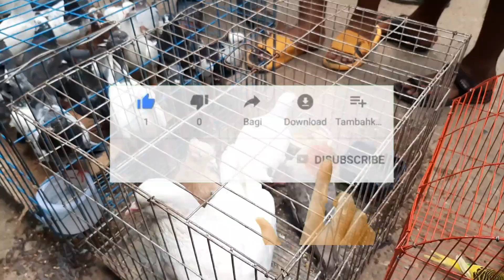ভৈরব বাজার পাখি ও কবুতরের হাট। ২৭/০৭/২০২২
এখানে সকল প্রকার পাখি ও কবুতরের হাট।